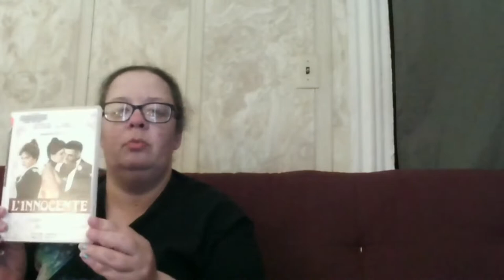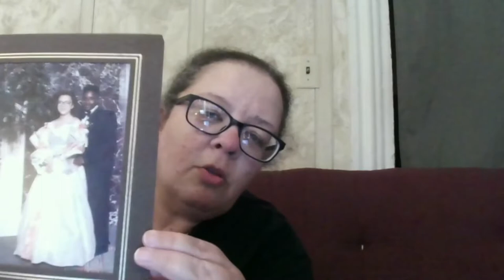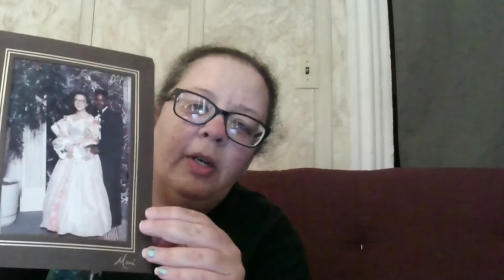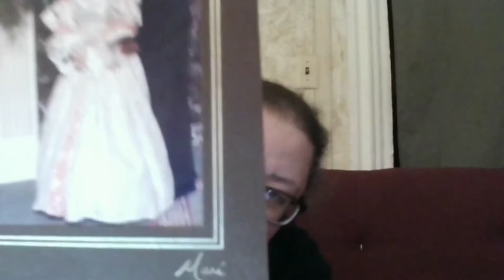Review - L' Innocente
Don't ask me how I decided to watch it but I'm glad I did.